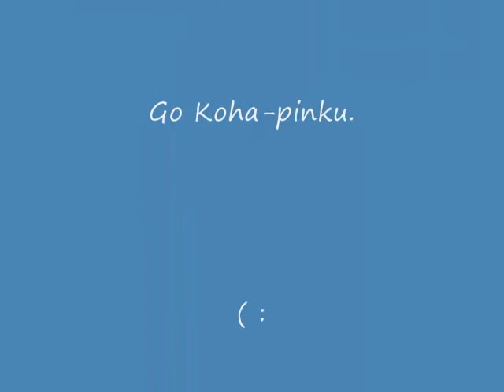Kusumi Koharu; Happy!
Minna-san, konnichiwa. Yoshida Momo desu! [Good day, everyone. I'm Momo Yoshida.] Today, I would like to share the love with...*Random Drumroll* Kusumi Koharu-san. ^_^ She is adorable, and all her actions are funny, even when she is trying not to be.
Although Shige-san pwns all in cuteness, Koharu-chan pwns in funniness. [Behind Yoshizawa-san, of course.]

Song; "Happy"
Sung by; Kusumi Koharu
Pictures; Kusumi Koharu

ATTENTION! THIS IS COMPLETELY FANMADE, AND EVERYTHING BELONGS TO THEIR RESPECTFUL OWNERS. THANK YOU VERY MUCH!